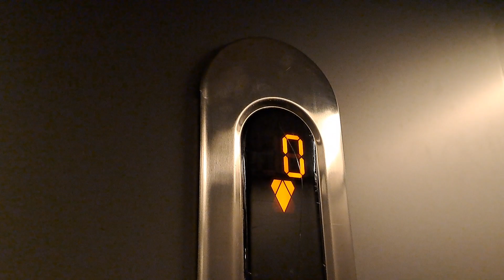Winda Kone Ecodisc 2012 r. Sklep Half Price Matarnia Gdańsk